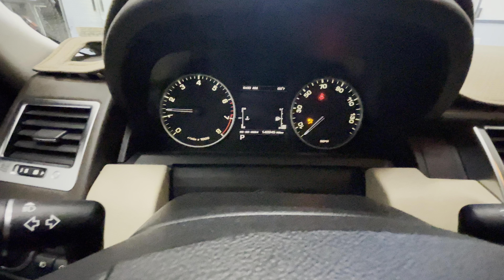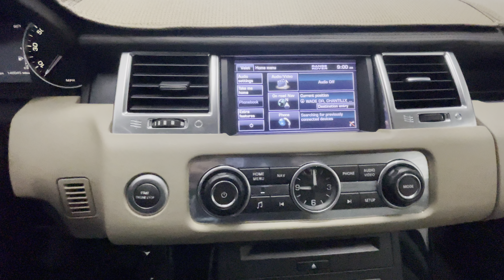2012 Land Rover Range Rover Sport Luxury - Video Walk Around